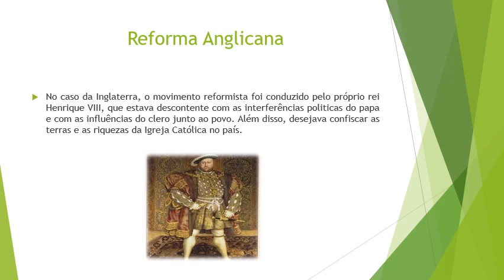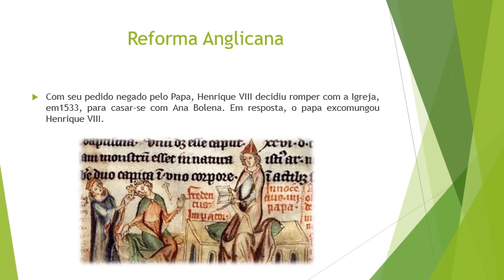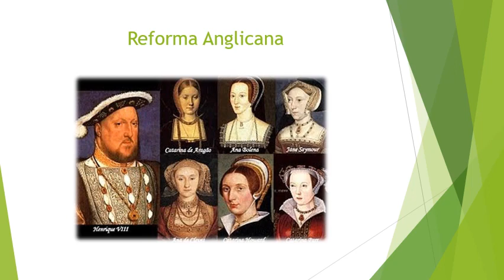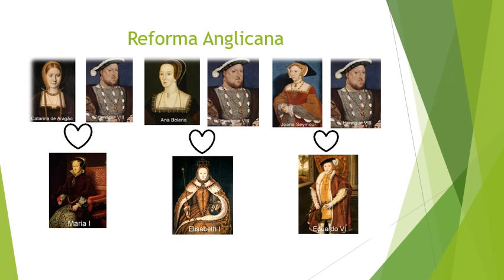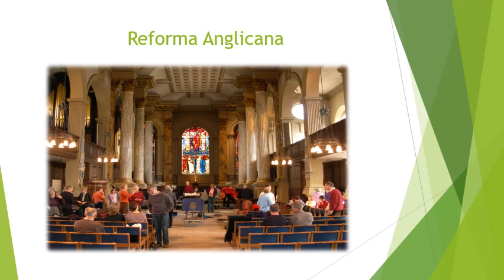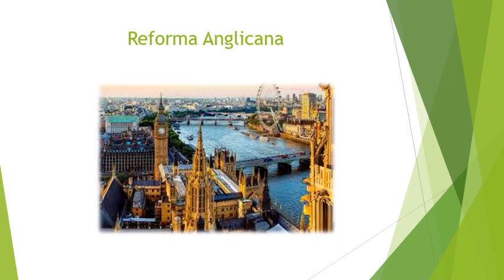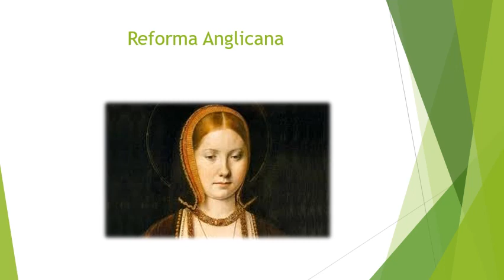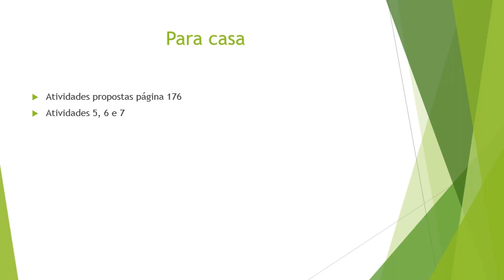Reforma Anglicana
7